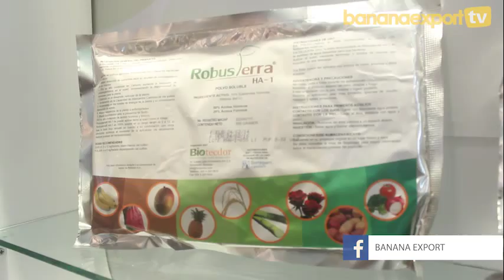Entrevista al Ing. Carlos Feraud gerente Tecnico de Bitecdor